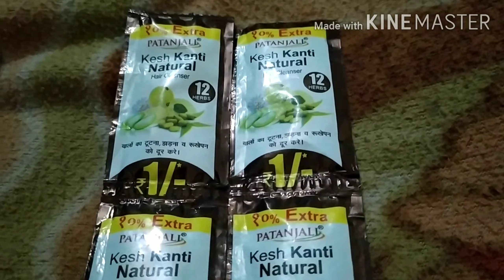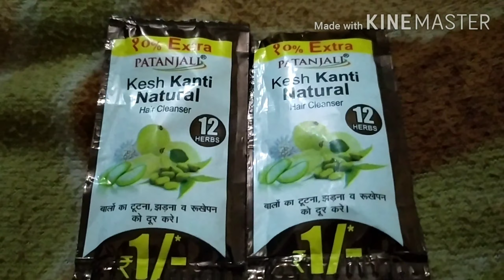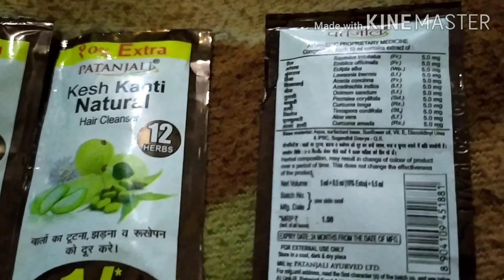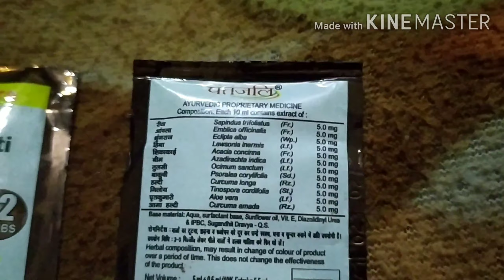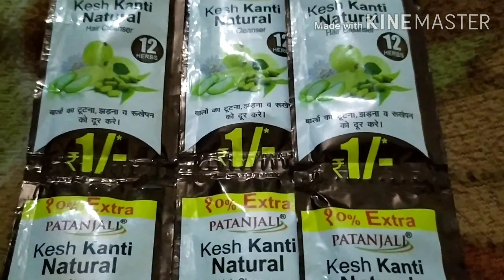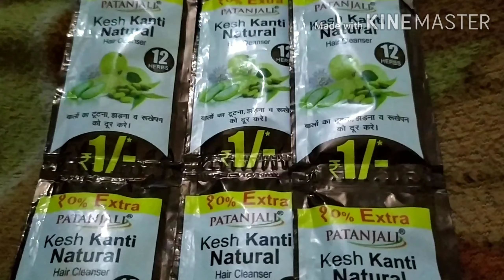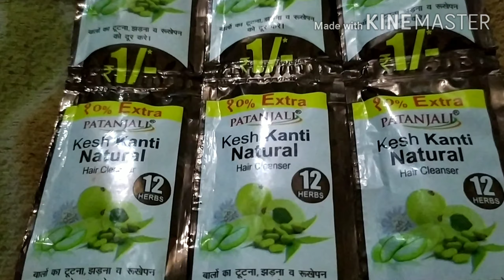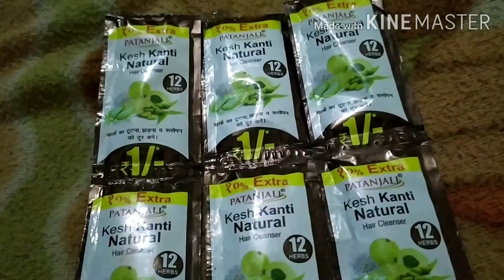Patanjali Kesh Kanti Natural hair Cleanser Review -